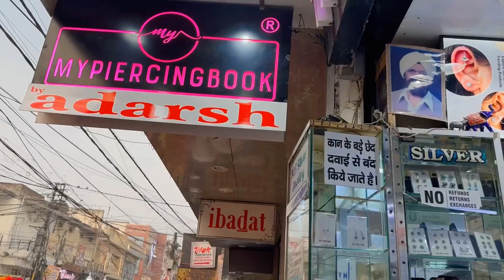SHOPPING 🛍️ DEEWALI RONAK!!BUSHRA KE GHAR DAWAT!! ITNI KHATIR!!MEHENDI LAGWAI!!youtube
ASSALAMUALEKUM EVERYONE